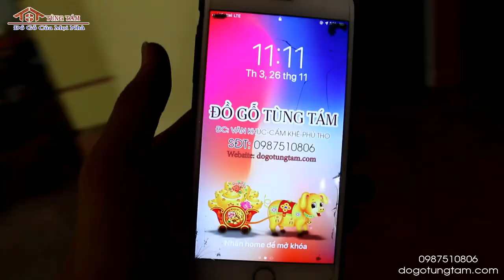✅ Bộ Đồ thờ gỗ Gụ nhà cụ Chính | Tử đà - Phù Ninh - Phú Thọ(Sập Thờ, Sập Ngồi ,Trường Kỷ, Cuốn Thư)